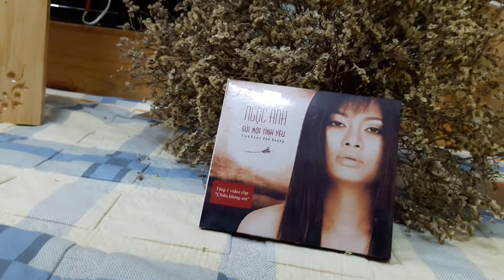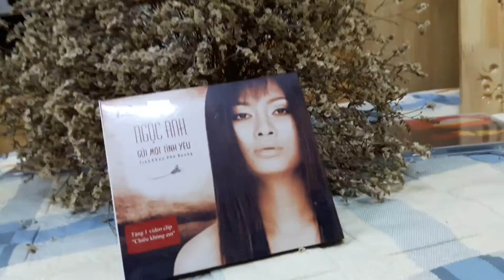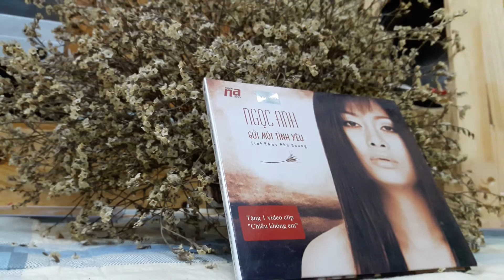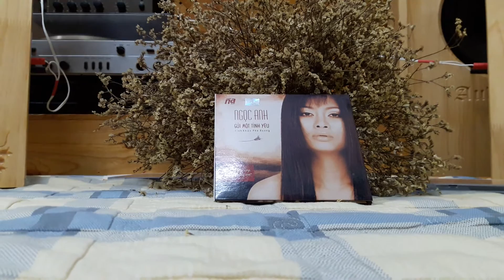Gửi một tình yêu - Ngọc Anh.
Craft speaker.